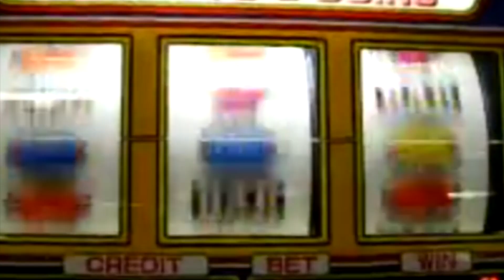"Shit Show" by Superbean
Lyrics:
I don't know who to vote for
I don't know where to shop
Everyone's corrupted, corporations, politicians, cops
Didn't used to be this way, but now I'm afraid that it's here to stay - hey!
Oh oh oh oh, when did everything I know turn into a shit show?
Oh oh oh, why did everything I know turn into a shit show?
Verse 2:
The rents are all sky high
People living in the streets
Billionaires get blowjobs while little kids don't have enough to eat
Doesn't have to be this way
That it will change I hope and pray - hey!
Oh oh oh oh why did everything I know turn into a shit show?
Oh oh oh when did everyplace I want to go turn into a shit show?
Bridge:
Where did our love go? Where did it go?
When did our L-O-V-E turn into a shit show?

Words/Music by Superbean - Steve Moramarco, Fred Oliva, Rick Woodard